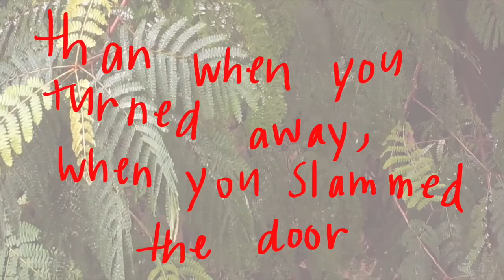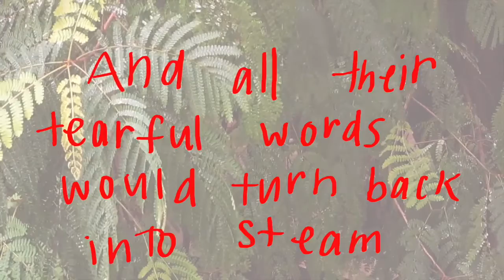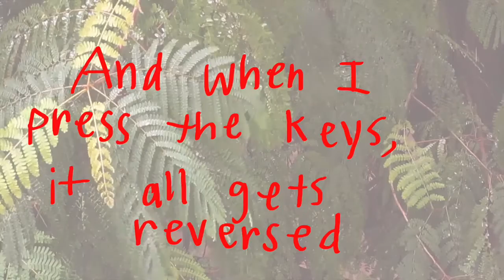Bright Eyes - Poison Oak (Lyrics)